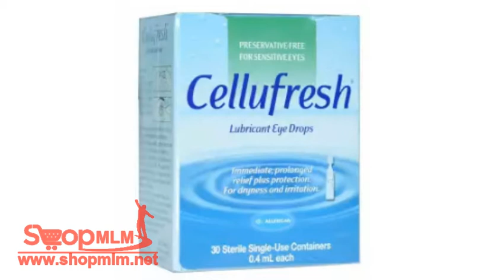Cellufresh น้ำตาเทียม ไม่มีสารกันบูด 0 4ML each 30 ชิ้น 1 กล่อง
กดถูกใจ Facebook แฟนเพจ สุ่มรางวัล
Line@ เพิ่มเพื่อน สุ่มรางวัล

กดแล้ว แจ้งชื่อ Facebook & Line สำหรับสุ่มรางวัล

ดูรายชื่อ 200ท่าน สุ่มรางวัล ผู้โชคดี

โอนวันนี้ ส่งพรุ่งนี้ หยุควันอาทิตย์
เวลาจัดส่งสินค้า 10:00น. - 14:00น.

ช่องทางชำระเงิน
กสิกรไทย นาย สมชาย แสงแก้ว 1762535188

แจ้งชำระเงิน พร้อมเเนบสลิปโอน
ขอสลิปโอนจากลูกค้า ทุกครั้งก่อนส่งนะครับ
ส่งเสร็จมีสลิปส่งของให้ลูกค้า ก่อน 16:00น
ตรวจสอบ สลิป หรือ บิล จัดส่งสินค้าประจำวัน
ไม่ได้รับสินค้า ใน10วัน คืนเงิน100%

แจ้งไม่ได้รับสินค้า ภายใน 7 วันทำการ

ติดตามหมายเลขพัสดุ เคอรี่ ได้ที่นี้นะครับ